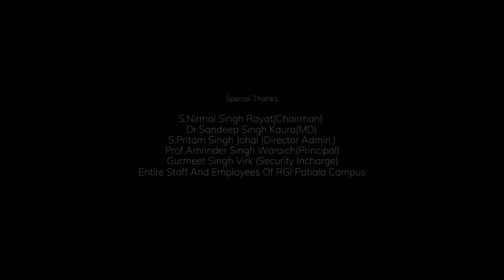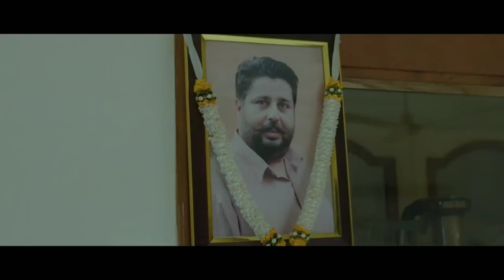EPISODE 6 Yaar Jigree Kasooti Degree trollpunjabi || SEASON 2 || Latest Punjabi Web Series #2020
EPISODE 6 Yaar Jigree Kasooti Degree || SEASON 2 || Latest Punjabi Web Series #2020